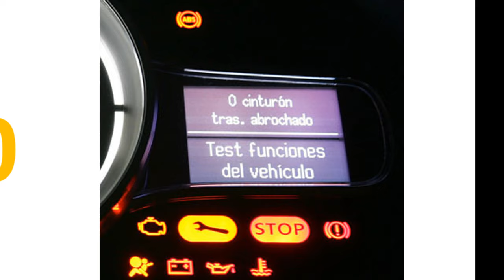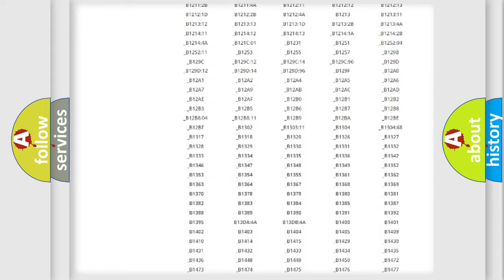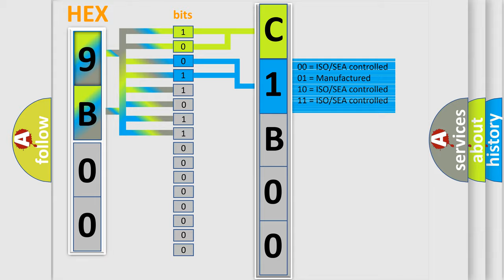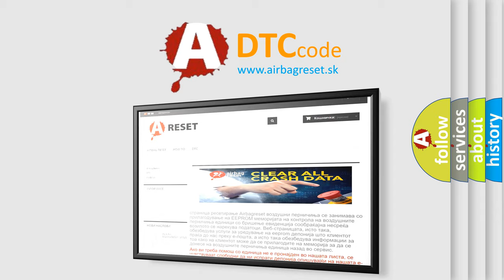DTC Ford C1B00-85 Short Explanation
Contents:
0:21 Basic DTC analysis according to OBD2 protocol standard.
1:48 Insight into programming
2:58 A diagnostically understandable description of the Diagnostic Trouble Code
3:05 Basic error definition

Make:
Ford
Code:
C1B00 85
Definition:
Code Response From Rfhm (Radio Frequency Hub Module) Error-Signal Plausibility Failure
Failure Type:
Signal Above Allowable Range
This sub type is used for failures where some circuit quantity, reported via serial data, is above a specified range.